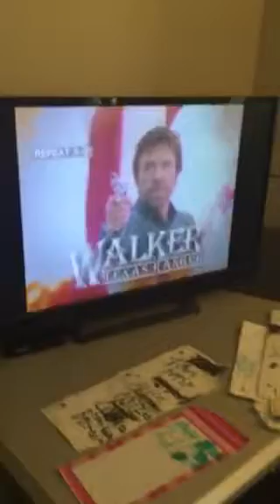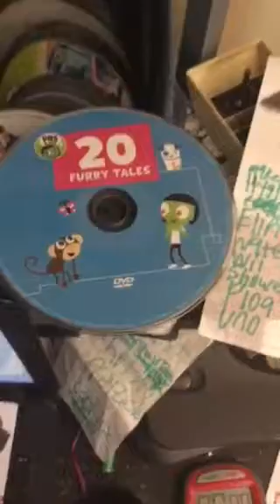6 Hours S9EP16 2001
DVD Player